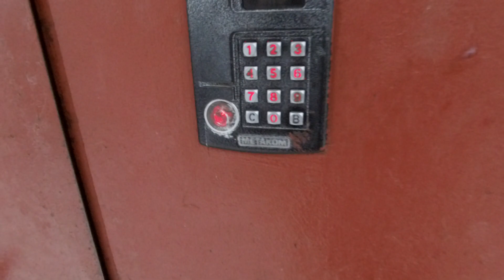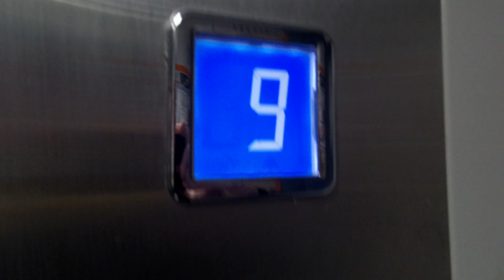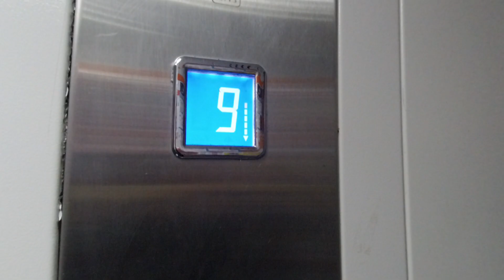Лифт КМЗ 2015 г. @ ул. Тракторная, 5А (г. Владимир)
Снято на Xiaomi Mi Action Camera 4K